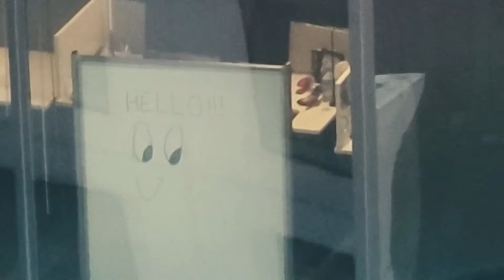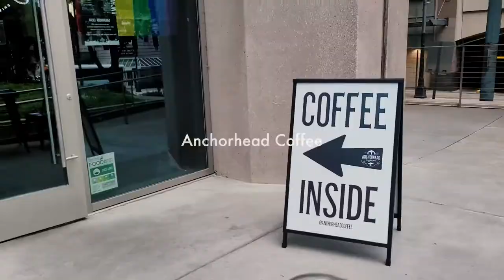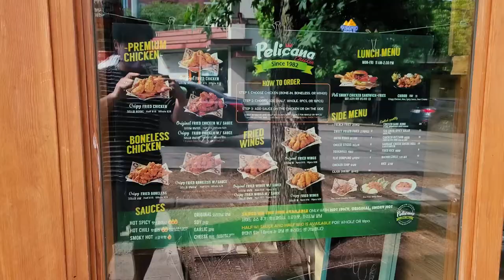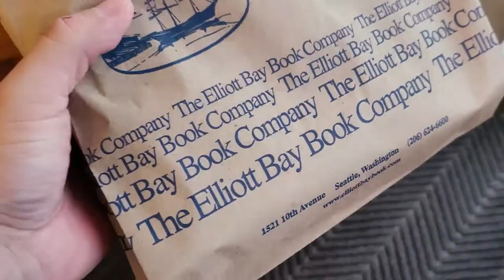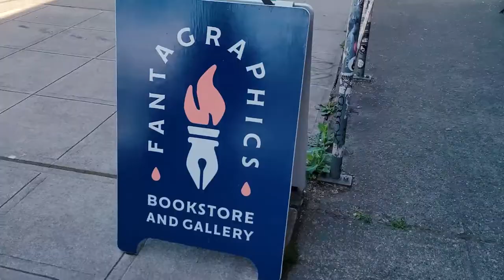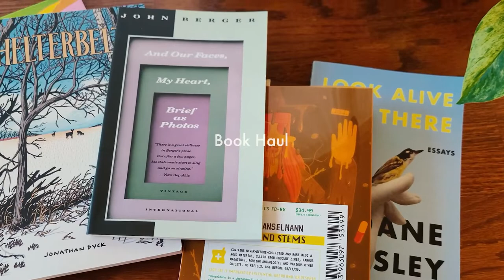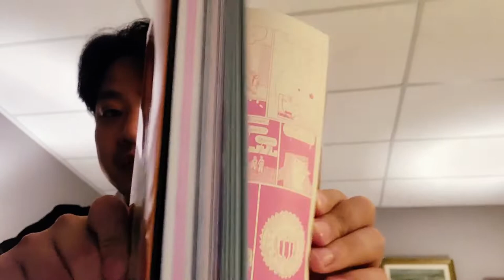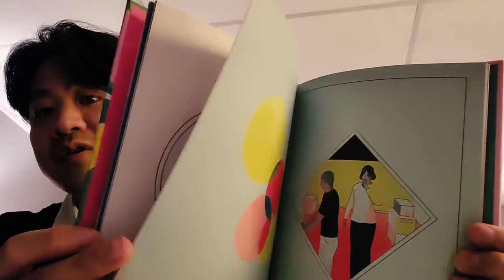Life in Korea, SEATTLE VLOG 시애틀에서 가장 멋진 책방/모두가 환영받는 캐피톨힐 Coffee, Elliot Bay, Fantagraphics!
**BEST MUSIC FOR CREATORS!  Get 2 extra months free using my link!
Seattle Day 2, we went to Elliot Bay Book company, Anchored coffee and Fantagraphics Gallery and Bookstore before taking an airplane to Minnesota!

If you like the music in this video, check out the link above! You can get 2 EXTRA months free with my link.

00:00 intro
01:37 Anchorhead coffee
02:36 Seattle street views
03:42 Elliott Bay Book Company
04:49 Fantagraphics
06:02 Book Haul